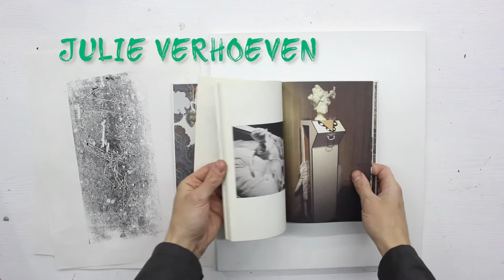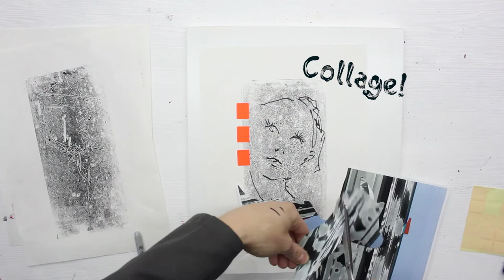Print and illustration with Jack the artist (print part 2)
Welcome to 'Jack the artist' with Jack Cornell:
This video follows on from my first print tutorial, but focuses on how we can recycle printed images and used palettes, to create really experimental illustrations. If you like experimenting with lots of different materials and techniques you will really enjoy it!

The new Jack the Artist videos have been Supported by a bursary from a-n The Artists Information Company and Arts Council England.

- Jack Cornell
- Jack the artist